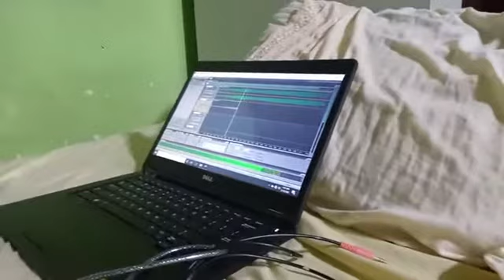HANDLE WITH PRAYER (kalanguya version plus ilokano and english)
minsan hirap maka-move on sa isang pangarap na nabigo. Sa isang pusong nagdurogo na binalewala ng mga taong minahal mo. Mga pangarap na gumuho at parang di mo na alam kung saan mo pupulutin ang mga pangarap na pira-piraso. Subalit sa kabila ng lahat, may iisang tanging pag-asa ng ating buhay para tayo'y muling mabuo. Para muling umawit ang ating puso. Pakinggan mo ang mensahe ng kantang ito para sa 'yo kaibigan...

ANDI IMPOSIBLE NI HI APO DIYOH